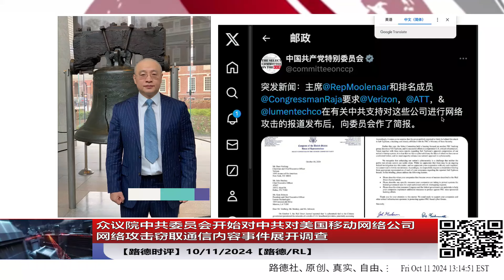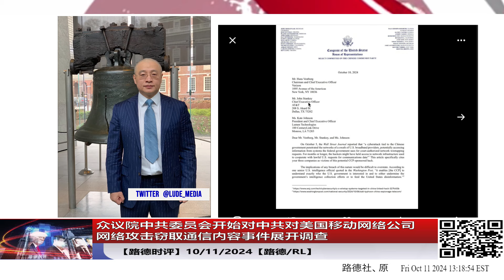众议院中共委员会开始对中共对美国移动网络公司网络攻击窃取通信内容事件展开调查